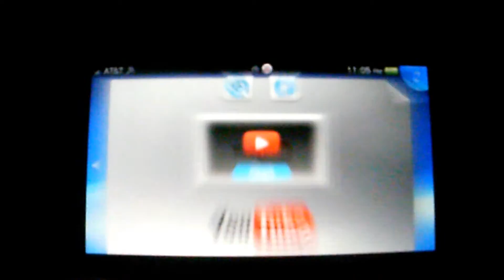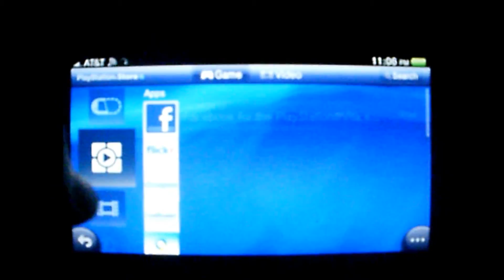PS Vita YouTube app 1st look